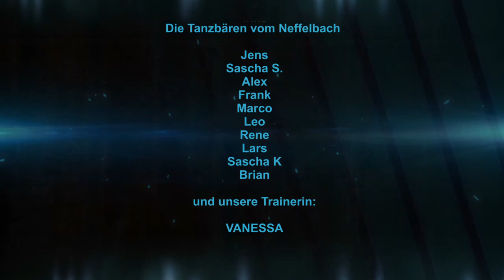Die Tanzbären vom Neffelbach stellen sich Euch vor / Männerballett aus Müddersheim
Heute möchten wir, die Tanzbären vom Neffelbach, uns Euch einmal vorstellen.